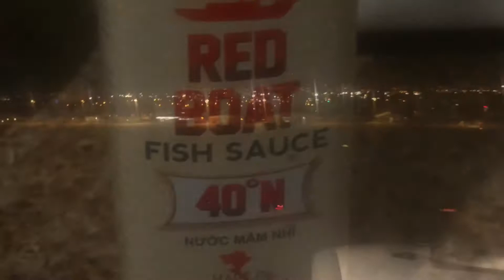You Did It Anyway